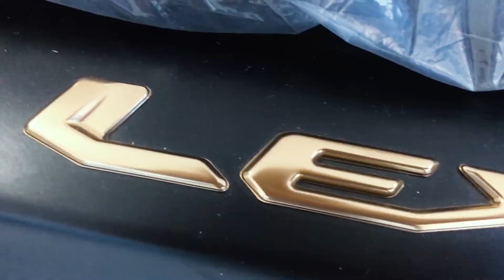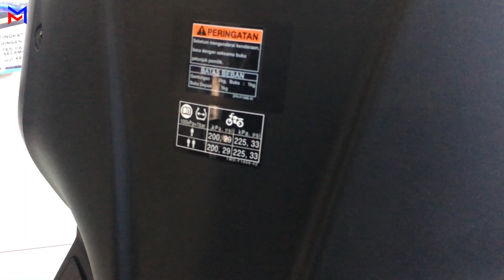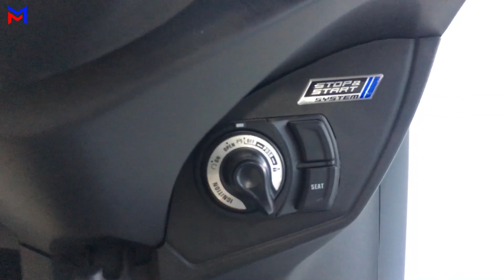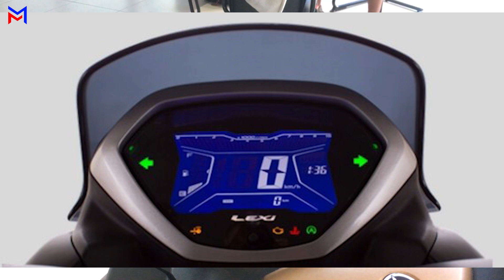EDISI TERAKHIR SEBELUM MODEL BARU HADIR ??? Review Yamaha Lexi 2023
Oke video kali ini saya membahas Yamaha Lexi 2023.